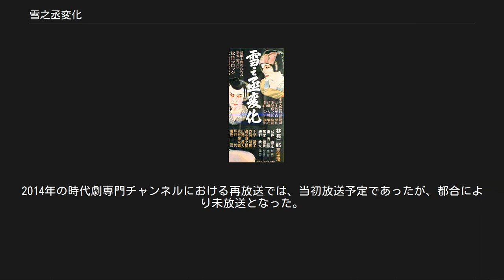雪之丞変化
『雪之丞変化』（ゆきのじょう へんげ）は、1934年（昭和10年）から翌年にかけて朝日新聞に連載された三上於菟吉の時代小説。
これを原作とした多くの映画・テレビドラマ・舞台・新作歌舞伎・宝塚歌劇などが製作されている。
 『雪之丞変化』(1935) 本作は三上於菟吉がジョンストン・マッカレーの『双生児の復讐』を下敷きに、歌舞伎『白浪五人男』の弁天小僧や『三人吉三』のお嬢吉三などからヒントを得て創作したものである。
普段はある姿の主人公が、時にまったく別の姿を見せ、最後にその実体を敵に現す、という変身の構図は、後代の『多羅尾伴内』や『キューティハニー』などに連なる「変化ヒーロー物」の先駆けとなった。
 なお本書は1995年に上下巻で講談社文庫・大衆文学館で復刻されたが、以後はまた絶版になっている。
 長崎の大店の主人の子・雪太郎は、父親はじめ家族一同を、あらぬ抜け荷の濡れ衣を着せられ破滅させられる。
孤児となった雪太郎は場末役者の中村菊之丞に拾われ、やがて女形の看板役者・中村雪之丞となって江戸に現れるが、そのもう一つの顔は親の敵を討つべく剣術を磨きあげた復讐の鬼だった。
狙うは今や我が世の春を謳う元長崎奉行・土部三斎とその一味。
義賊・闇太郎の助けをうけて、「長崎の敵を江戸で討つ」波乱万丈の物語が繰り広げられる。
 映画 雪之丞変化 スタッフ[編集] キャスト[編集] 雪之丞役の長谷川一夫 スタッフ[編集] キャスト[編集] 『雪之丞変化 復讐の剣』(1954) スタッフ[編集] キャスト[編集] 概要[編集] 『ふり袖捕物帖 若衆変化』のように主演の美空ひばりが二役、三役を演じる作品は人気があった。
 本作では、女形である中村雪之丞、怪盗である闇太郎、劇中の回想シーンで登場する雪之丞の母・お園の三役を美空ひばりが演じるが、本作では、更に捻りが加えられ、「雪之丞は実は女であった」という設定になっている。
「見かけは男だが実は女」という難しい演技を美空ひばりは演じており、映画評論家の浦崎浩實は本作を「ひばり映画最大級のヒット作」と評している。
 スタッフ[編集] キャスト[編集] スタッフ[編集] キャスト[編集] スタッフ[編集] キャスト[編集] 1959年4月2日から6月25日までNETテレビ（現・テレビ朝日）とその系列局で放送。
全13話。
第10話までは毎週木曜 19時00分 - 19時30分に、第11話からは毎週木曜 19時30分 - 20時00分に編成のサンウエーブ工業提供枠『サンウエーブ名作座』で放送された。
 スタッフ[編集] キャスト[編集] 主題歌[編集] 1970年4月6日から6月29日までフジテレビ系列で月曜20時台に放送。
全13話。
 スタッフ[編集] キャスト[編集] 各話リスト[編集] 備考[編集] その五「芙蓉屋敷の女」とその六「夕顔心中」は欠番扱いになっている。
2014年の時代劇専門チャンネルにおける再放送では、当初放送予定であったが、都合により未放送となった。
さらに話数を全13話から全11話とする措置がとられた。
だが、2019年のホームドラマチャンネルにおいては放送された。
 2008年1月3日（木曜） 21時00分 - 22時45分にNHK総合テレビで正月時代劇として放送。
 スタッフ[編集] 出演[編集] 詳細は「雪之丞変化 (宝塚歌劇)」を参照